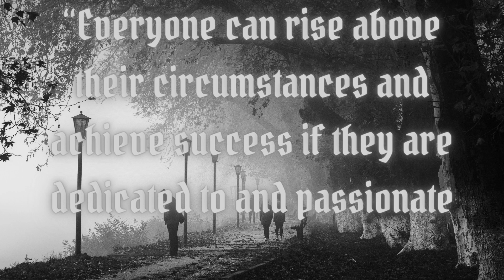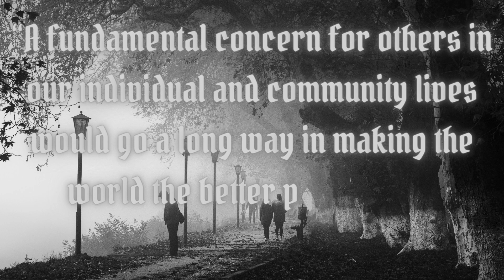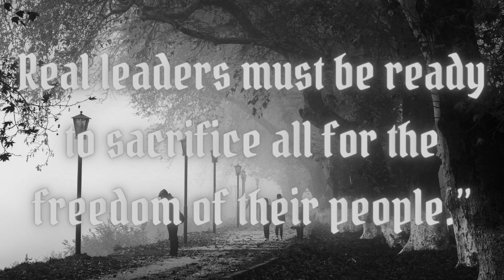quotes of nelson mandela | best quotes | true words | amazing quotes | inspiring quotes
quotes of nelson mandela part 2
best quotes
amazing quotes
inspiring quotes
golden words
daily quotes